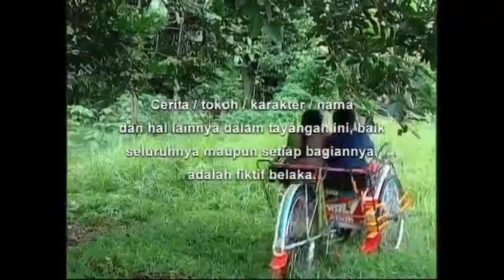Mister Olga Episode 1